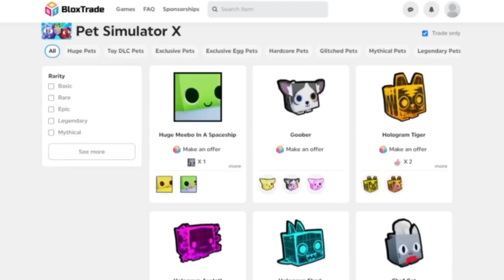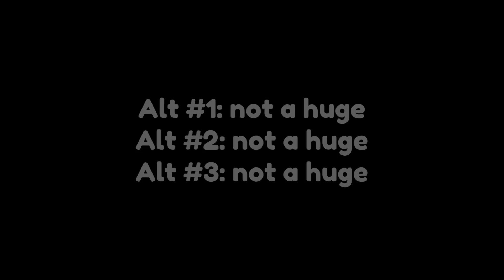FREE HUGE! 🕵️‍♂️🥳 How I Got 1ST SECRET *HUGE BIG MASKOT* FAST In Pet Simulator X!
WHAT YOU THINK OF THIS UPDATE?!